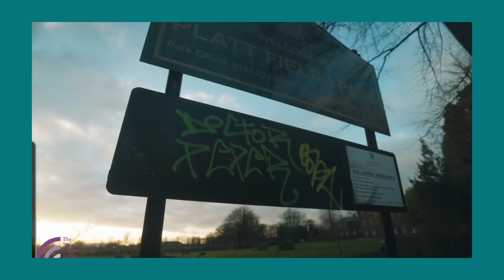Some Asylum-seekers are far from being grateful to Britain!